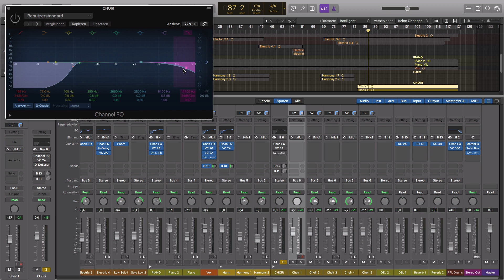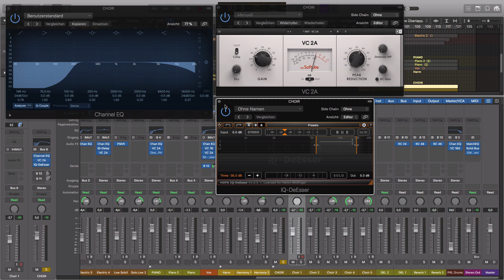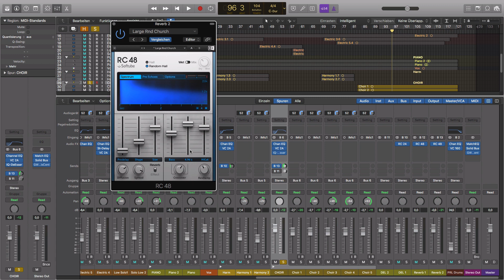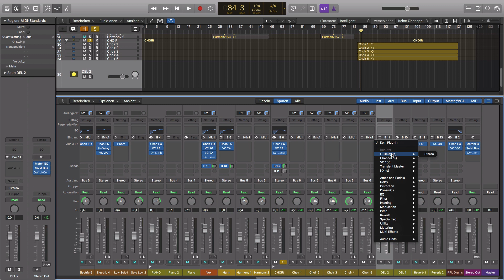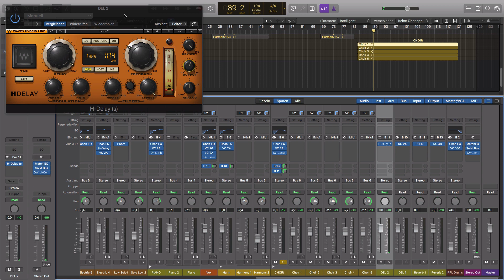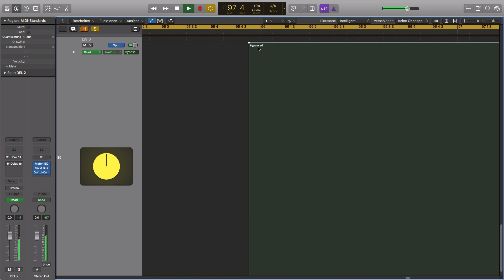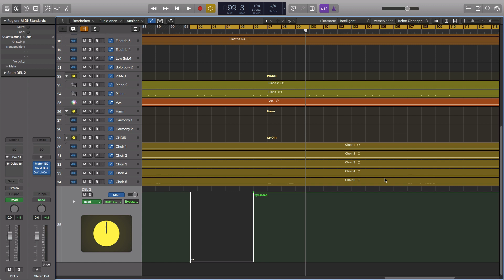Große Backing Chöre optimal abmischen || 28 Tipps in 30 Tagen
In diesem Tutorial zeige ich dir wie du große Backingchöre mit sechs oder mehr Stimmen optimal und kreativ abmischen kannst.